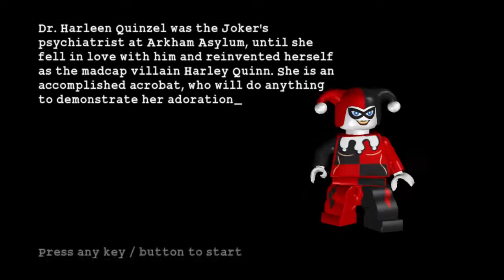3-2 Little Fun at the Big Top|Lego Batman:The Videogame